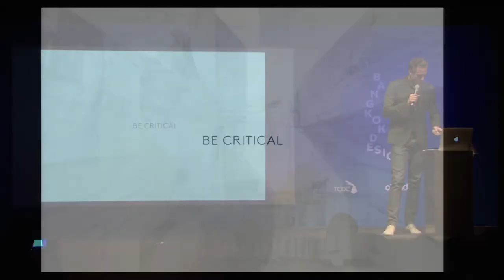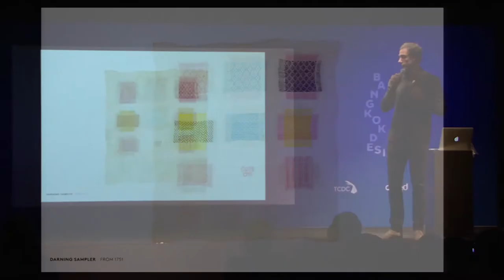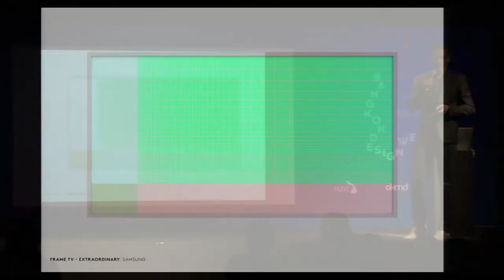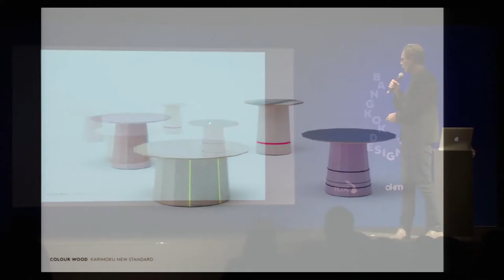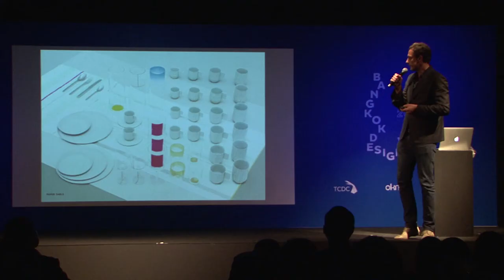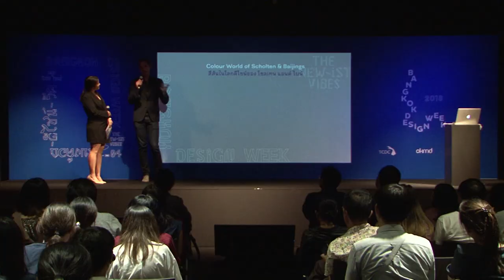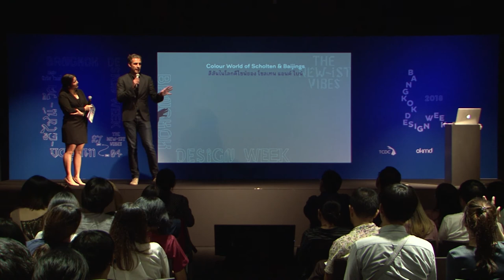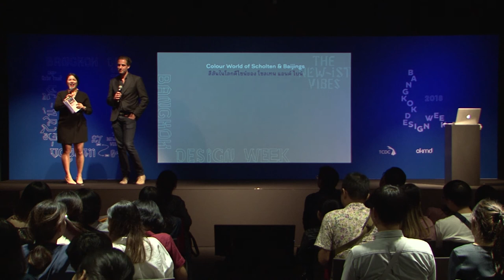Colour World of Scholten & Baijings | EP2/2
สเตฟาน โชล์เติล (Stefan Scholten) นักออกแบบและผู้ร่วมก่อตั้งสตูดิโอ Scholten & Baijings จากอัมสเตอร์ดัม ประเทศเนเธอร์แลนด์ กับประเด็นการสร้างผลงานคอลเล็กชั่นเซรามิกแบบใหม่ ที่เริ่มต้นจากการวางแผนอย่างละเอียดทุกขั้นตอน ตั้งแต่การค้นหาสี เลือกรูปทรง ทดลองทำต้นแบบ เพื่อหาจุดสมดุลในการสร้างสรรค์งานเซรามิกที่โดดเด่นและแตกต่าง

Mr. Stefan Scholten, a designer and co-founder of Scholten & Baijings studio from Amsterdam, Netherlands, on new-style ceramic collection design process, spanning from thorough planning, choosing colors and shapes, to prototyping, in order to achieve balance and harmony in eye-catching ceramic works.

28 January 2018
Symposium & Talk | Bangkok Design Week 2018
TCDC Bangkok